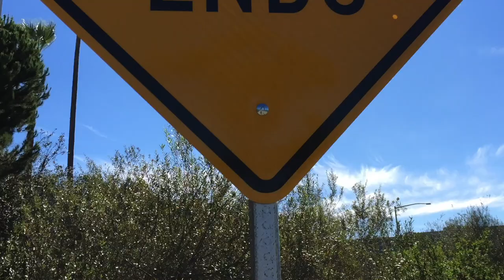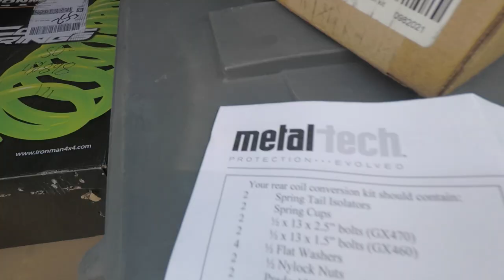2008 Lexus GX470 - Springs vs. Airbag Suspension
My brief story and opinion on if you should replace your stock airbag suspension with springs.